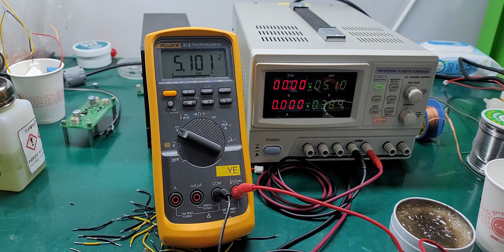two transistor push pull 4 4 5 89k 1W 2 2nF 820 590